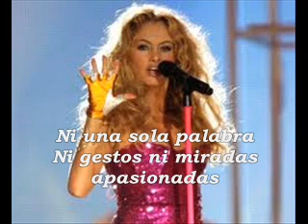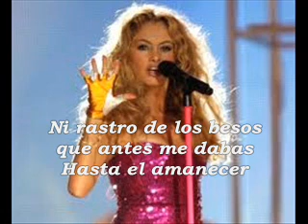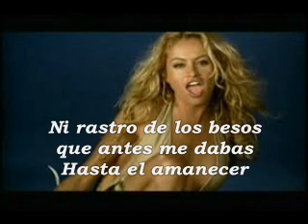Paulina Rubio Ni Una Sola Palabra Letra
Paulina Rubio
Ni Una Sola Palabra
Ananda (2006)